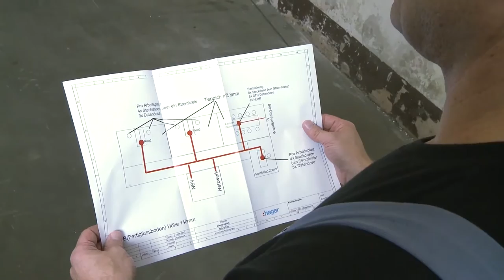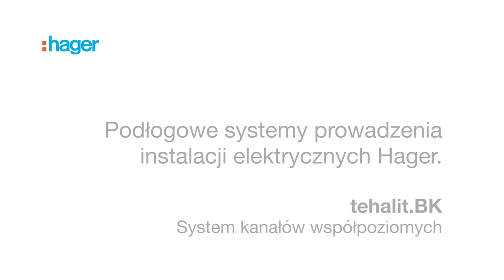Tehalit.BK - System kanałów współpoziomych_montaż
System kanałów tehalit.BK służy do prowadzenia kabli i innych instalacji w podłogach, w dowolnym miejscu w pomieszczeniu. System może być stosowany przy płaskich wylewkach od 30 mm.